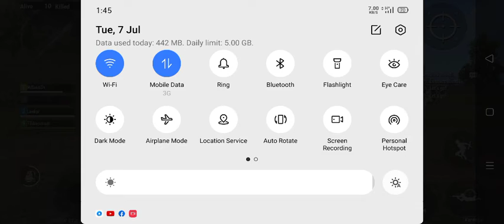#77 Winner winner chicken dinner 😋